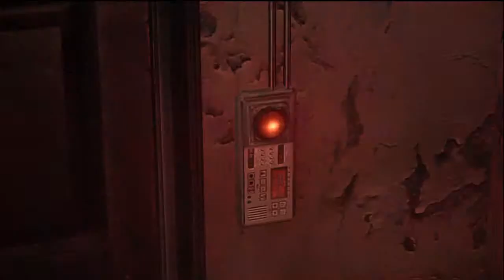Resident Evil 6 Demo - Leon Part 2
In this video, Leon proves that he can't drive.